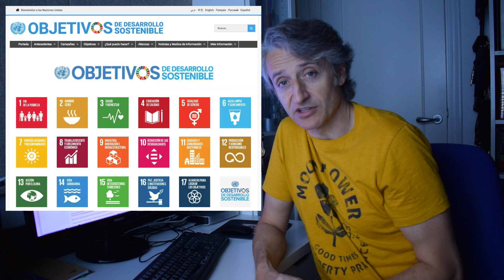¿Qué hemos hecho y qué más podemos hacer para lograr los ODS de la agenda 2030?